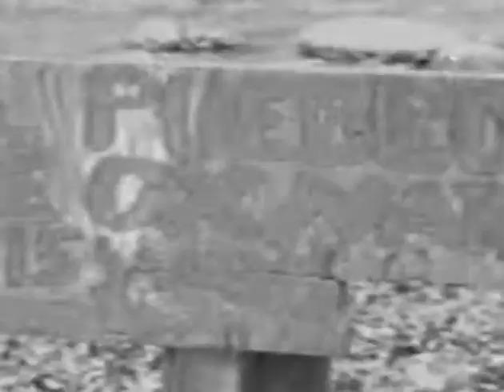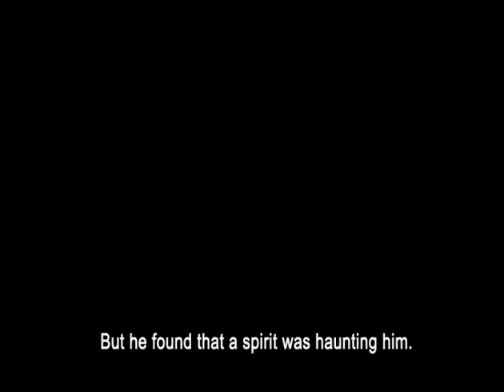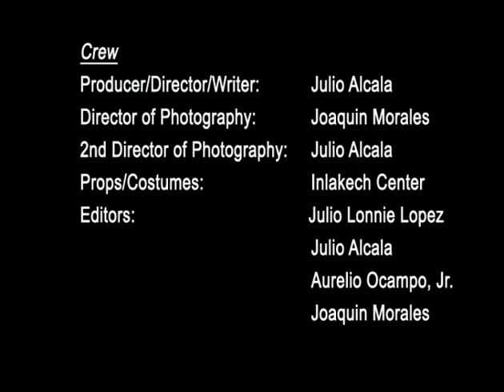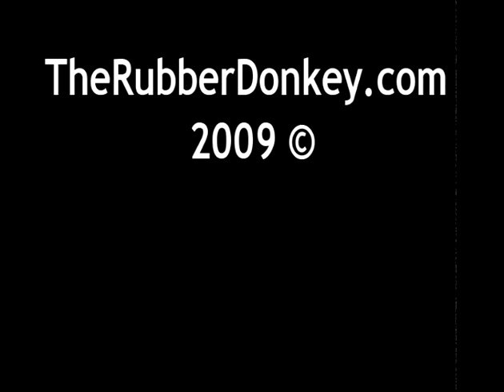El Chicharron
Fighting for the right of the people could cost you everything.
Starring Joe Lamos and a ensemble cast.